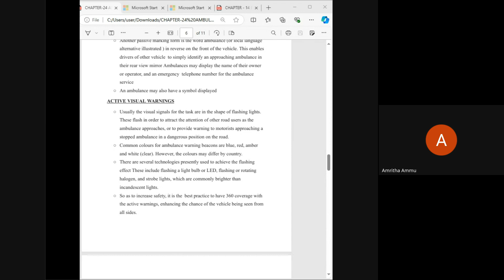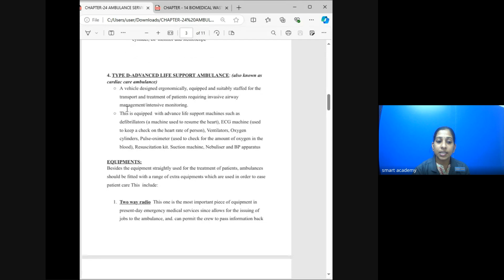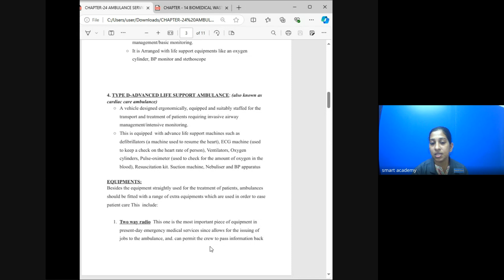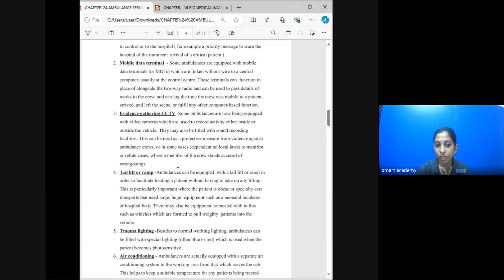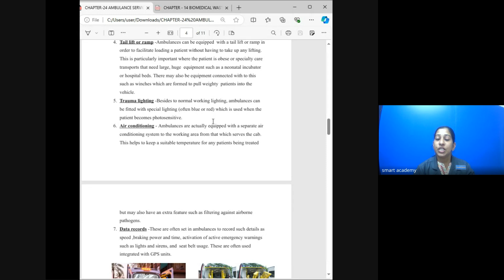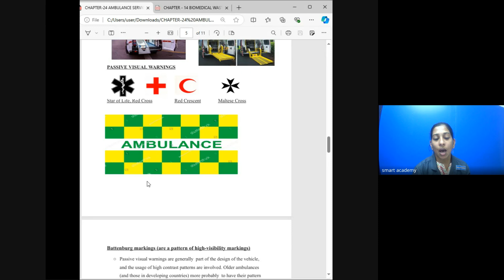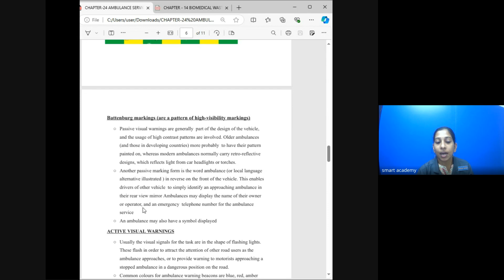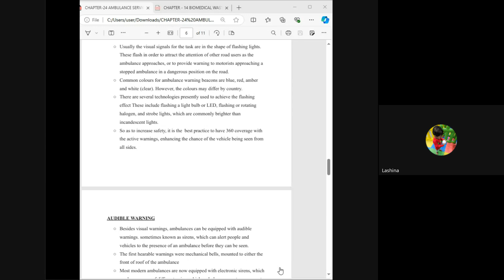HA 7C BATCH P B ATHIRA TEACHER LIVE CLASS RECORD 2024 09 19